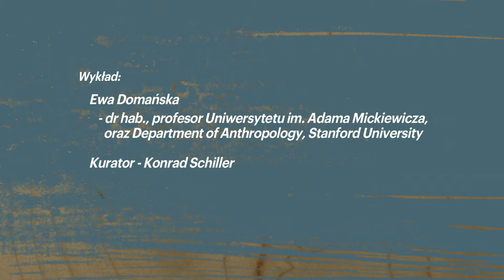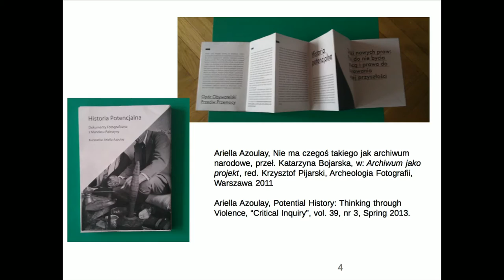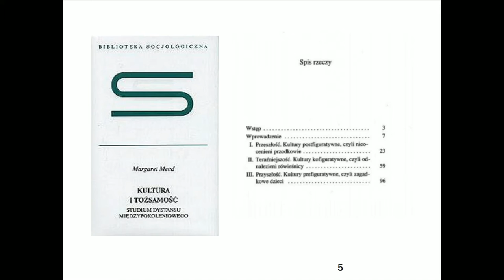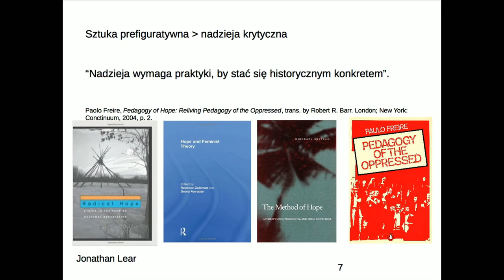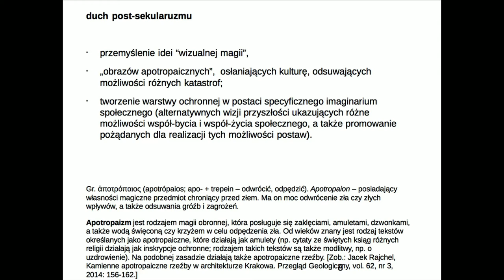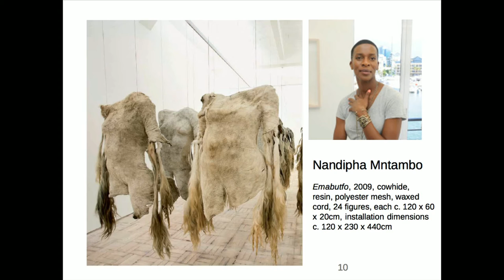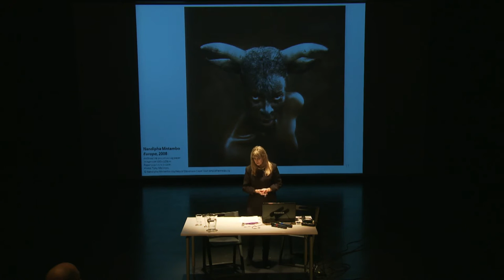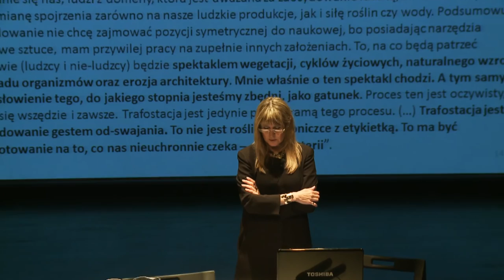Sztuka prefiguratywna jako realistyczna utopia - wykład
Wykład z cyklu "Podróżowanie pojęć"
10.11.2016 - Budynek Laboratorium, Sala im. W. Krukowskiego, Centrum Sztuki Współczesnej Zamek Ujazdowski

Gość:
Ewa Domańska - dr hab., profesor Uniwersytetu im. Adama Mickiewicza , oraz Department of Anthropology, Stanford University.

Kurator cyklu - Konrad Schiller

Realizacja: Jakub Polakowski, Maciej Piórek